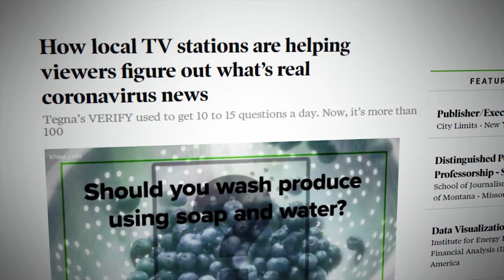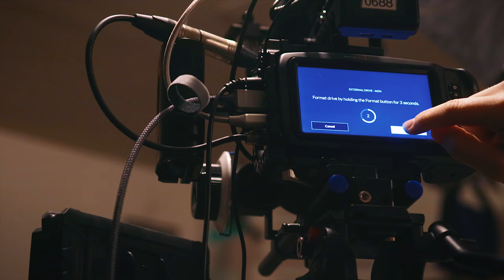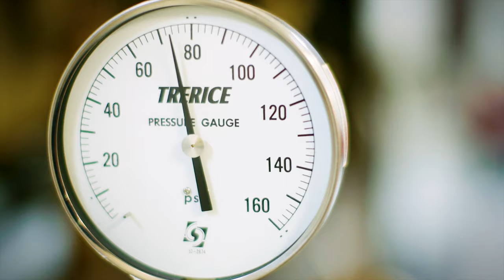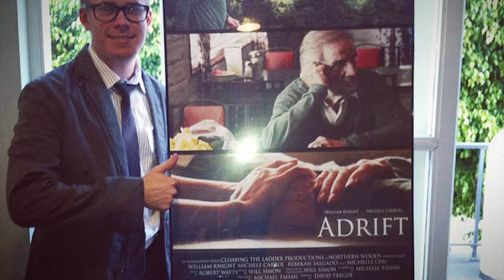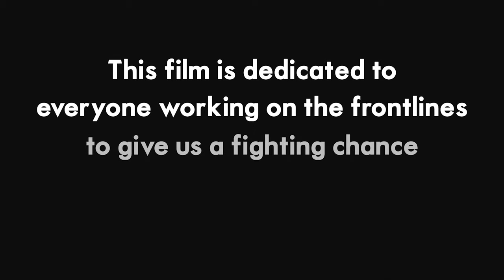A Gray World (Short Documentary)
What it's been like to produce news videos during the COVID-19 pandemic from the perspective of a video editor.

A blog post explaining how this film came to be and more complete thoughts on the pandemic situation

Featuring special guest Jason Puckett @jasonpucketttv